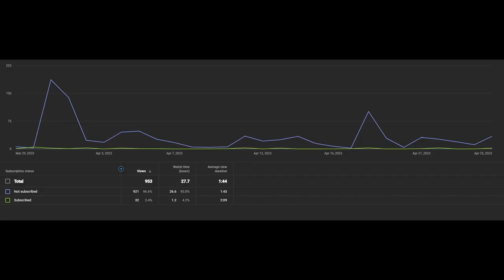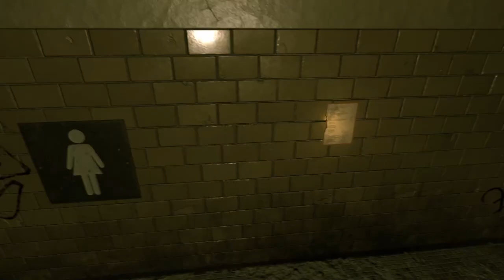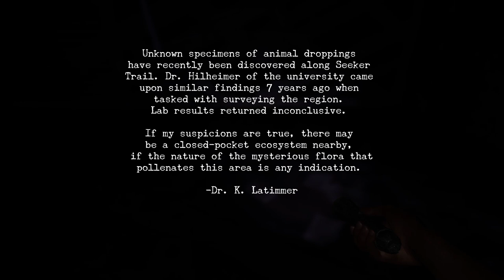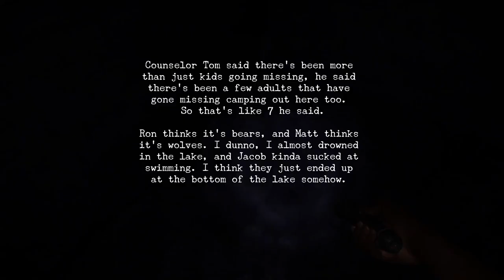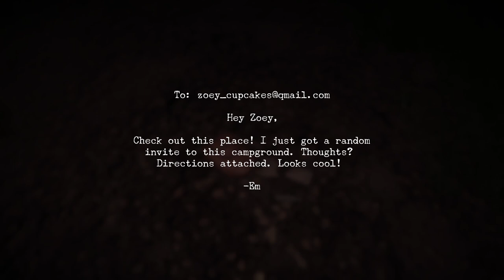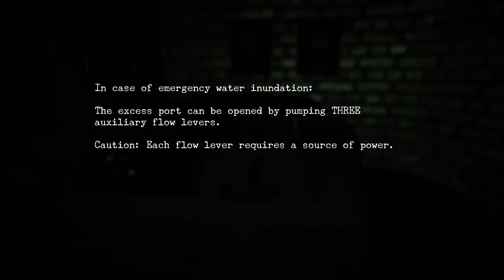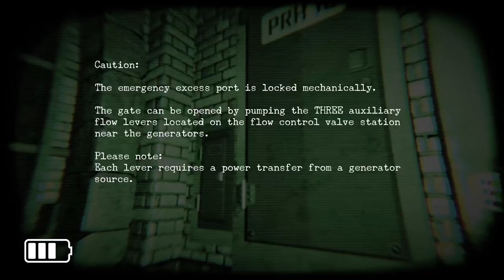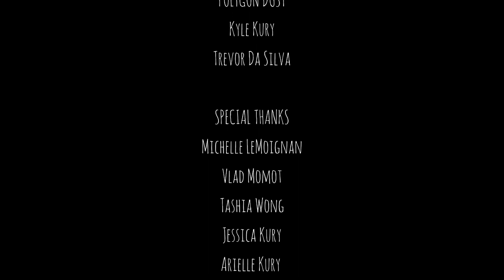THIS JURASSIC PARK THEMED HORROR GAME IS TERRIFYING!!! - OakWood